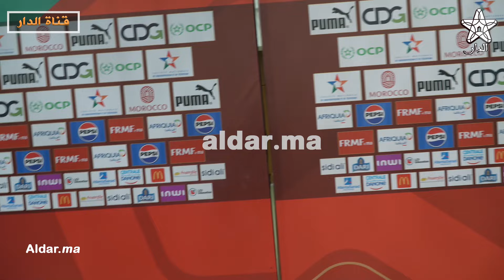من بينهم سايس والكعبي .. تصريحات لاعبي المنتخب المغربي بعد الفوز على زامبيا